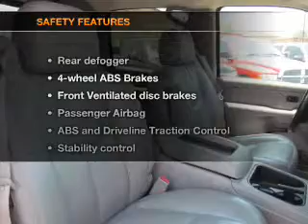2005 Chevrolet Avalanche - Sherman TX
Year: 2005
Make: Chevrolet
Model: Avalanche
Trim: 1500
Engine: 5.3 liter 8 cylinder 16 valve
Transmission: 4-Speed Automatic
Color: White
Mileage: 90689
Address:
2500 Texoma Pkwy